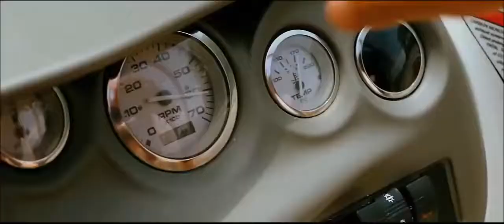Shah Rukh Khan Best Entry